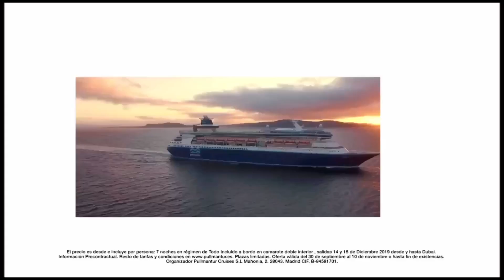Promo 3 5ª Semana Audiciones A Ciegas La Voz Kids, Martes 15 de Oct. 22:40h en Antena 3 (15/10/2019)